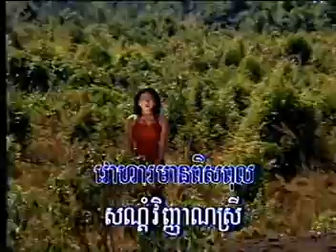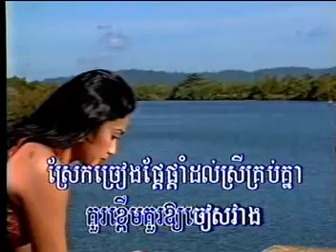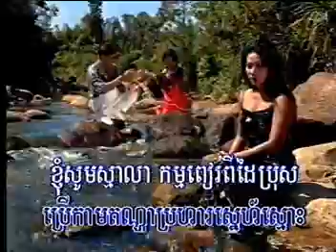Pross Jeth Sava.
Vcd karaoke Khmer Collection